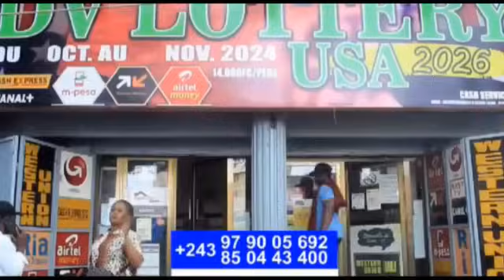URGENT:LES ANIMATEURS KUNZARDO ET DOUPIDI QUITTENT L'ORCHESTRE DE FERRE GOLA, BO YOKA BA RÉVÉLATIONS